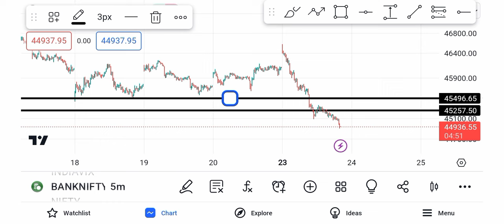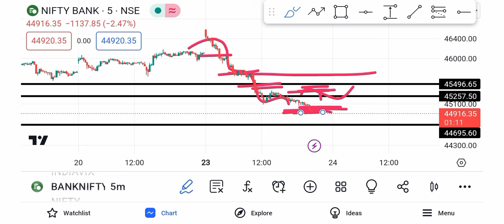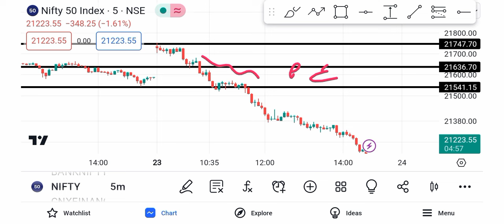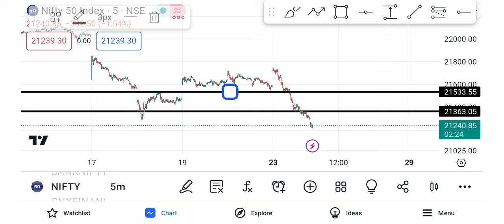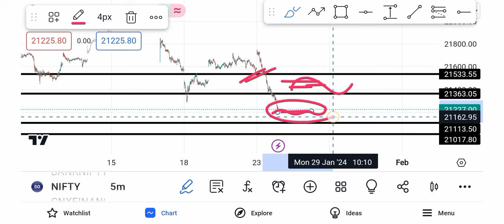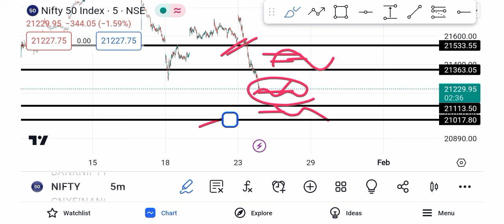24 January 2024 Wednesday Prediction | Bank Nifty Prediction | Tomorrow Market Gap Up Or Gap Down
24 January 2024 Wednesday Prediction | Bank Nifty Prediction | Tomorrow Market Gap Up Or Gap Down

Your Queries...
24 January 2024 Bank Nifty Analysis
Wednesday 24 January Market Prediction
Wednesday 24 January Bank Nifty Analysis
25 January Bank Nifty Expiry
Expiry On 25 January Bank Nifty
24 January Share Market News
24 January Stock Market Prediction
24 January 2024 Bank Nifty Target